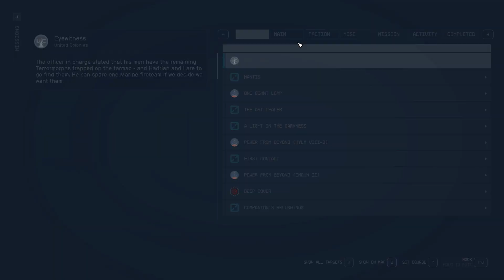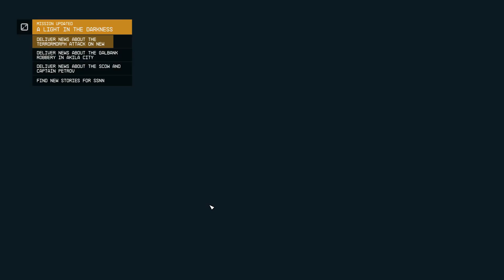STARFIELD - EARNING THOUSANDS OF CREDITS WITH THE PRESIDENT | UC CABINET | PART 20